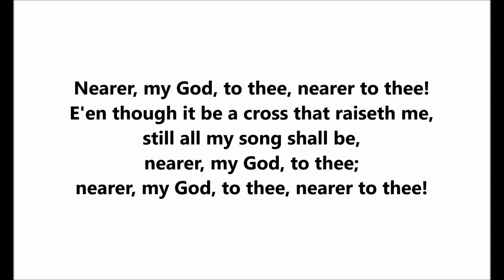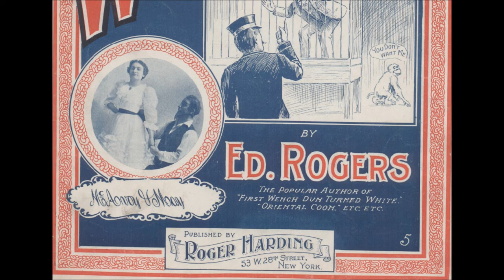"Nearer, My God, To Thee" Lowell Mason hymn NOT sung on Titanic = Roger Harding & Steve Porter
In America the words are sung to the tune "Bethany," published in 1859 and composed by Lowell Mason (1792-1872).

Was "Nearer My God To Thee" played as the Titanic sank in the North Atlantic?  The only source to say yes was Eva Hart, a Titanic survivor who made this claim as she recalled her childhood terror.  But it was the British version of "Nearer My God To Thee," not Mason's composition (the Mason hymn is the one best known today).  Mason hymns, known only to Americans, would not have been played by English musicians in the ship’s band.  In Britain this text has never been associated with Mason’s tune.  The British musicans on the ship knew a different version of "Nearer, My God, to Thee"--and no additional source confirms that they played it at all.

"Nearer, My God, to Thee" is a 19th-century Christian hymn based loosely on Genesis 28:11-19, the story of Jacob's dream.

Lyrics by Sarah F. Adams, 1805–1848.

To understand the words fully, one needs to know Genesis 28:10-22, a narrative of Jacob’s experience at Bethel.

While traveling, Jacob found a stone for a pillow one night and had a dream of angels ascending and descending a ladder. Following his dream he built an altar at Beth-El (God’s house) out of the stone on which he had slept and anointed it with oil.

Stanzas two, three and four carry the bulk of the narrative in this five-stanza hymn. Adams’ unifying theme is to be nearer to God. If one sings all five stanzas, the singer will voice the phrase “Nearer, My God, to Thee” or “nearer to thee” 16 times.

The hymn reflects a personal faith and relationship with God that was common in the 19th century.

Genesis 28:20-22: “And Jacob vowed a vow, saying, If God will be with me, and will keep me in this way that I go, and will give me bread to eat, and raiment to put on, So that I come again to my father’s house in peace; then shall the LORD be my God: And this stone, which I have set for a pillar, shall be God’s house: and of all that thou shalt give me I will surely give the tenth unto thee.”